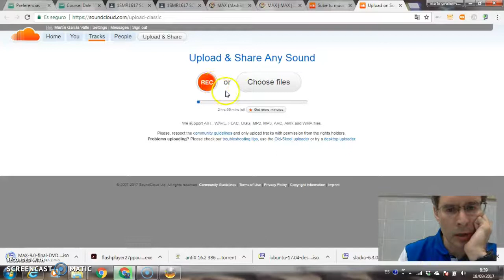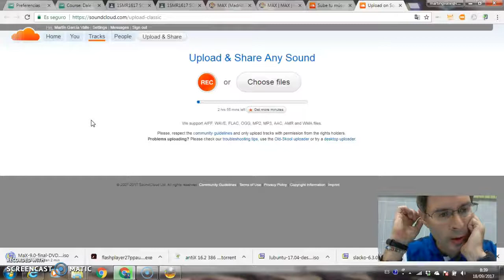Error Soundcloud Grabar sonido online Flash Permitir Navegador